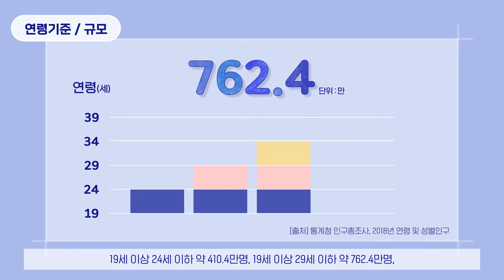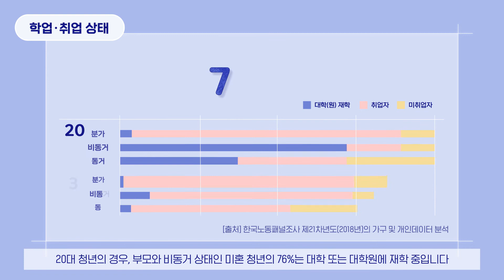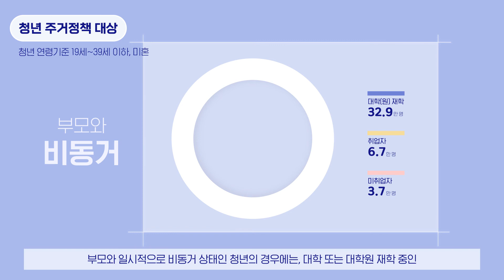데이터로 살펴 본 청년주거정책 대상 규모는?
▶ 보다 자세한 청년주거정책 대상 분석은 국토연구원 홈페이지에서 찾아보실 수 있습니다.